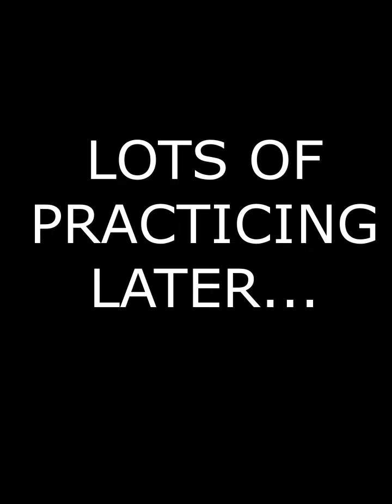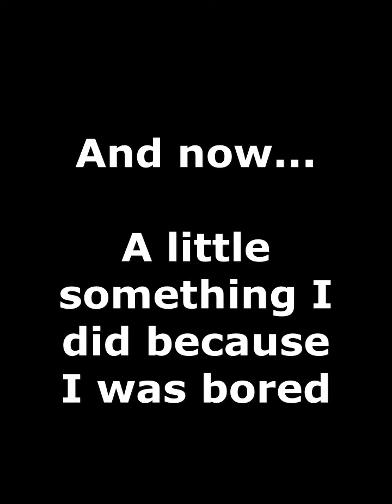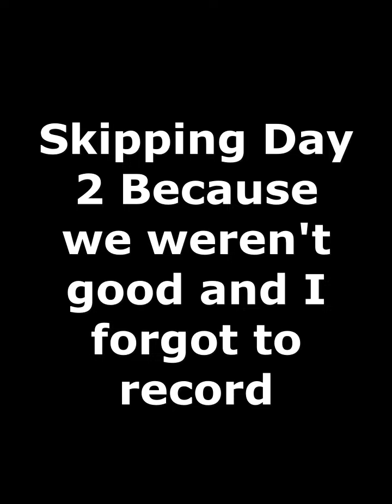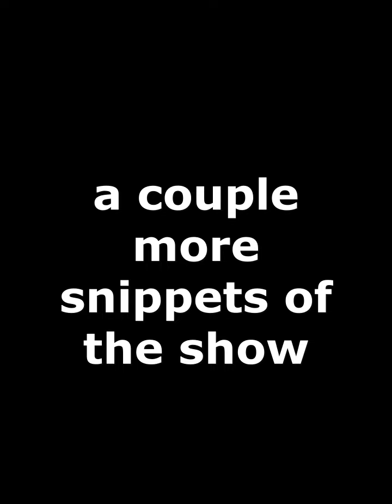I was in Urinetown: The Musical! | Behind the Scenes Backstage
In Today's video, I show some *TOP SECRET* Backstage Footage from my recent musical, Urinetown! If you wanna see more content like this, Don't Forget to Subscribe, Hit the Like Button, Ring the Notification Bell, and Comment Down Below what you guys wanna see me do next!

HyperX Quadcast: